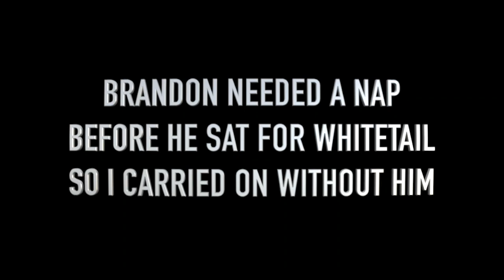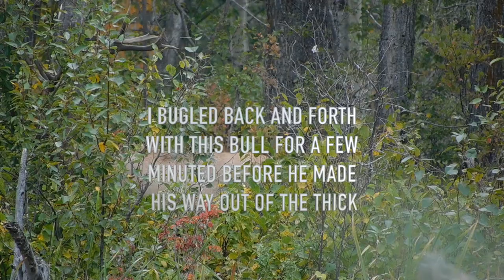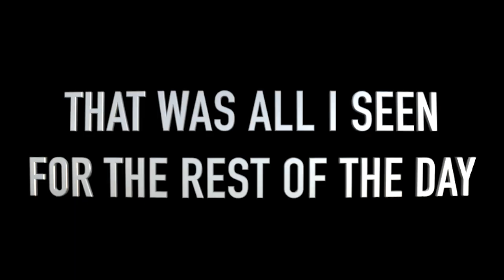2021 Saskatchewan Draw Elk Hunt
Hunters 2021 Either-sex Draw Elk Hunt!